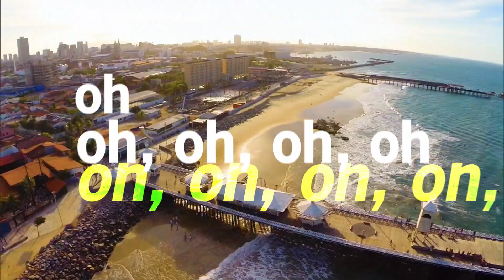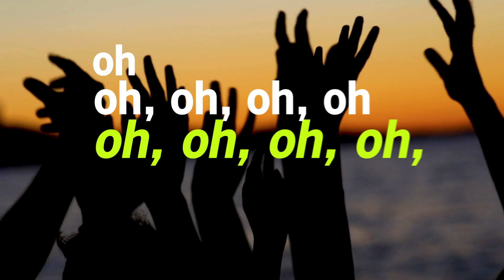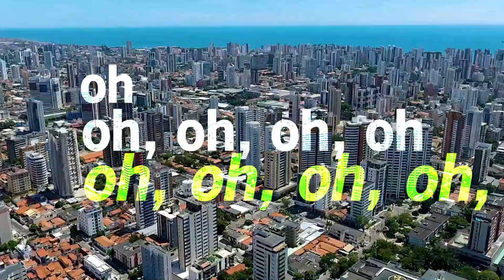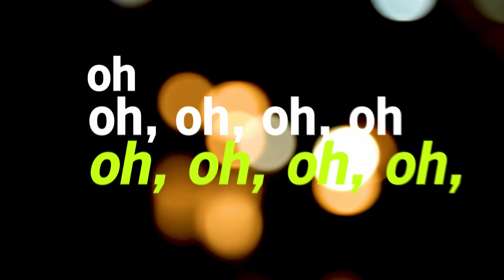Trilha Oficial | Festival Halleluya 2019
Deixa essa batida te envolver!!

Festival Halleluya
De 24 a 28 de julho de 2019, no CEU, em Fortaleza, Ceará.

Ficha técnica:

Produção musical: @andrelrcavalcante e @veigapedro
Arranjo Vocal : @magalhaesfael
Loops e programações : @andrelrcavalcante
Apoio: A Fabrika Produções (@afabrikaproducoes)